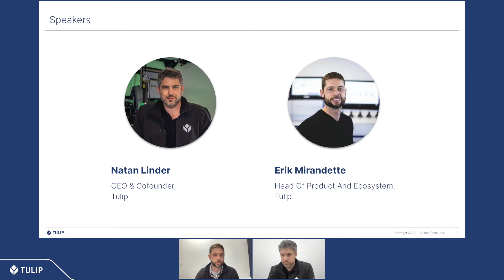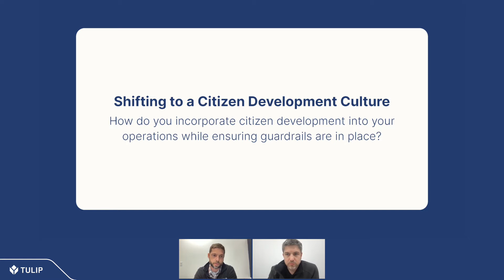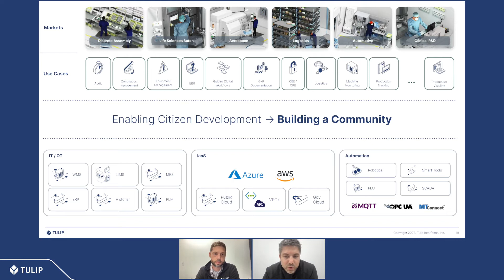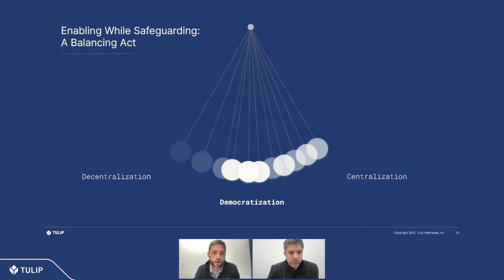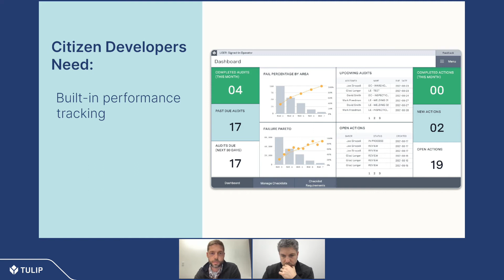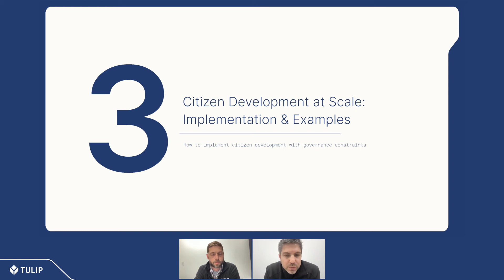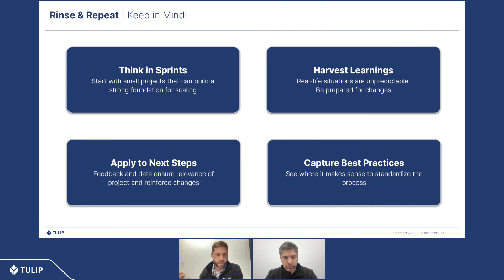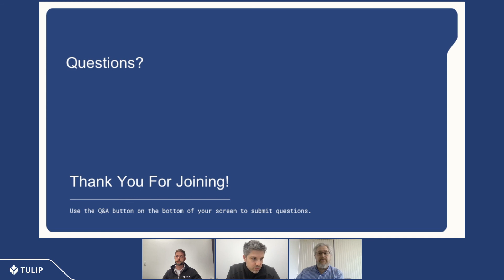The Blueprint for Smart Manufacturing: Balancing Citizen Development and Governance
The future of smart manufacturing requires a human-centric approach. Empowering your frontline workers and creating a culture of citizen development is necessary to stay competitive and move at the speed required to meet demand in the world of modern manufacturing. But doing this successfully can be easier said than done.

In order for this approach to work, there must be an equilibrium between citizen development and governance. Ensuring there are measures in place to account for quality and compliance without sacrificing innovation is a difficult balance, but Tulip has the roadmap for how to do this while staying within the boundaries of the required specifications.

Join us as Tulip CEO Natan Linder and Head of Product & Ecosystem, Erik Mirandette, discuss the emergence of citizen development in manufacturing and how to ensure governance through guardrails and a center of excellence.

In this webinar you will learn:
- Why citizen development is one of the biggest emerging trends in modern manufacturing
- A blueprint for how to balance citizen development and governance without sacrificing innovation
- Common pitfalls when implementing your own culture of citizen development and how to avoid them

About Tulip: Tulip, the leader in frontline operations, is empowering the world’s leading manufacturers to improve the productivity of their teams, the quality of their output, and the efficiency of their operations. Companies use Tulip to digitally transform their operations and gain real-time visibility into the people, machines, and processes involved in production—all in a matter of days.

Manufacturers and industrial businesses of all sizes, across industries including consumer electronics, pharmaceuticals, aerospace and defense, contract manufacturing, automotive, apparel, medical devices, and more, have implemented Tulip to solve some of their most pressing challenges. Companies use Tulip to error-proof processes with guided workflows, and integrate edge technologies to capture and analyze real-time operations data.